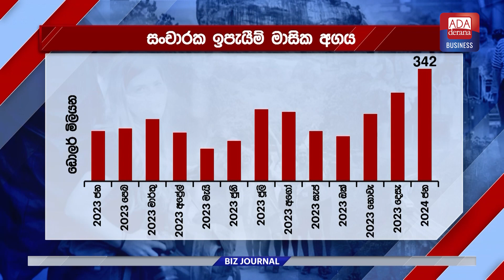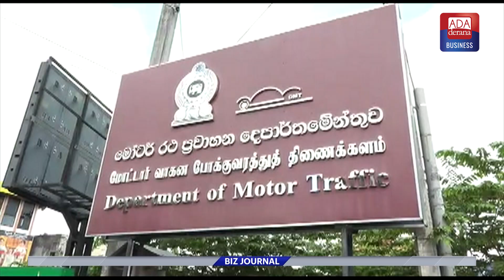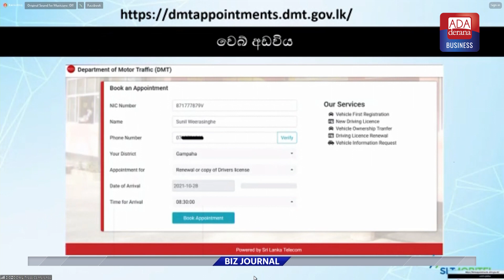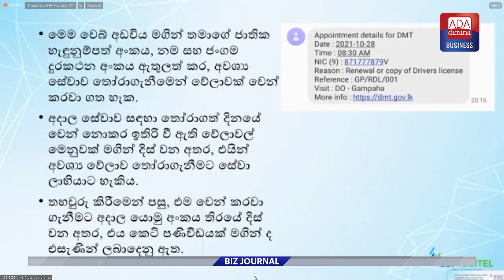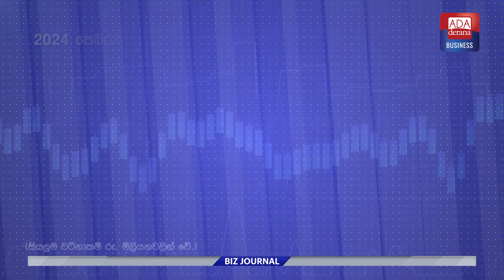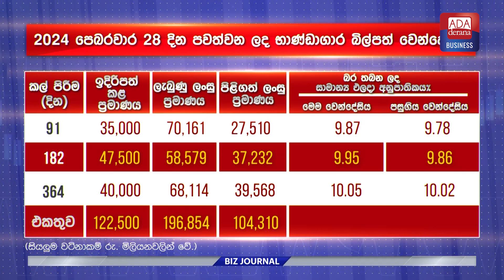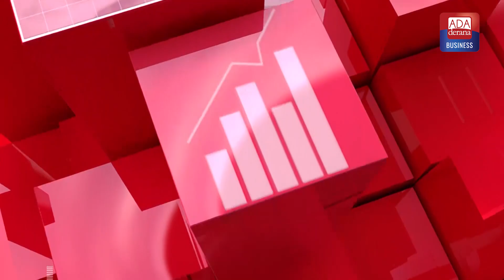Biz Journal 03.03.2024